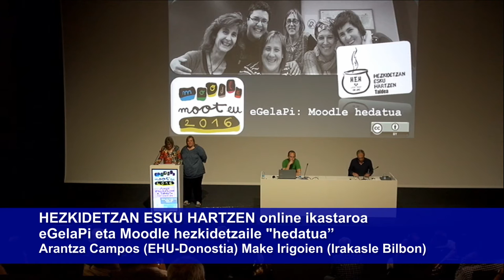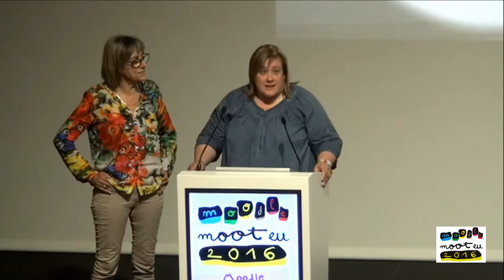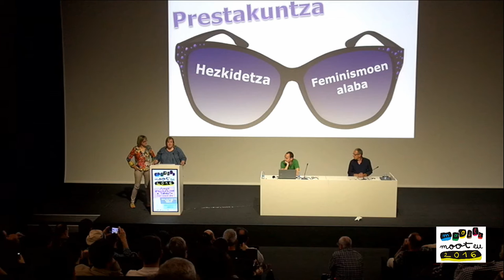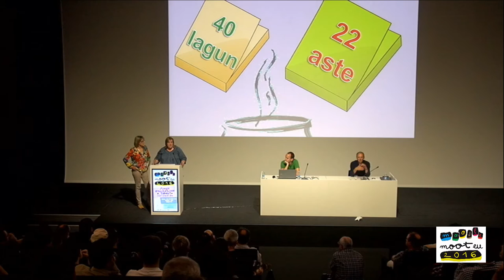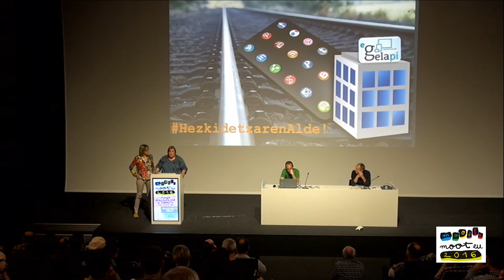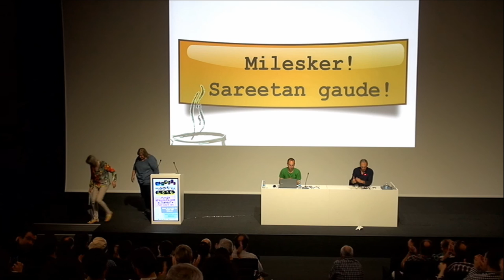& Arantza Campos Mooteu16.an Hezkidetza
HEZKIDETZAN ESKU HARTZEN online ikastaroa: eGelaPI eta Moodle hezkidetzaile "hedatua” aurkezten @MJIRPE eta Arantza Campos (EHU-Donostia) Mooteu16.an. Ekoizpena Ikastolen Elkartea & @BGNagusia elkarlanean.